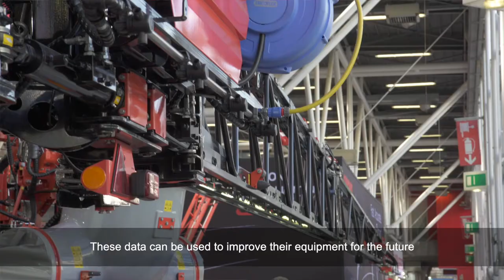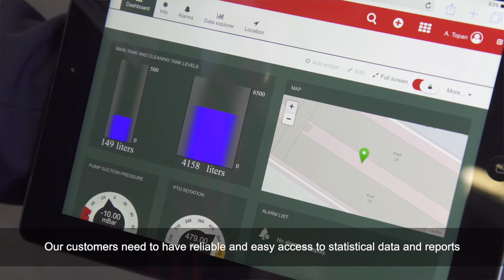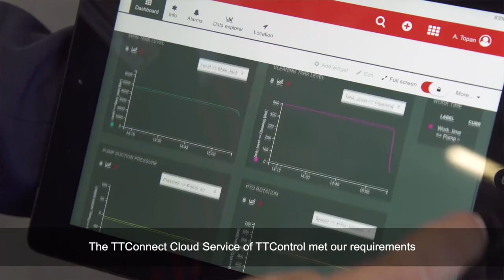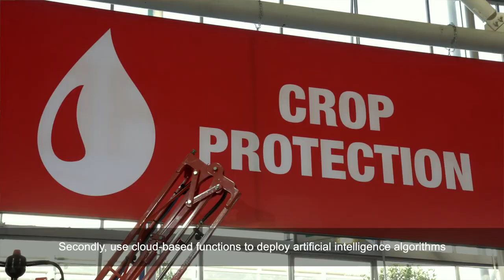Integration of TTConnect Cloud Service into Maschio Gaspardo's Sprayer Campo 65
The agricultural equipment manufacturer Maschio Gaspardo integrated TTControl's new TTConnect Cloud Service into their sprayers. TTControl’s Roberto Ferrari discusses with Maschio Gaspardo’s Andrea Topan how the connectivity solution helps to improve the quality of their machinery, reduce costs and enable smart services for their customers.